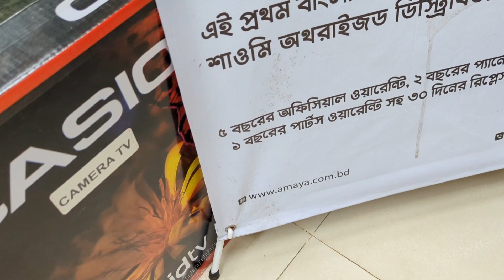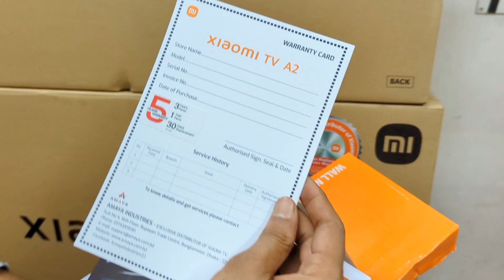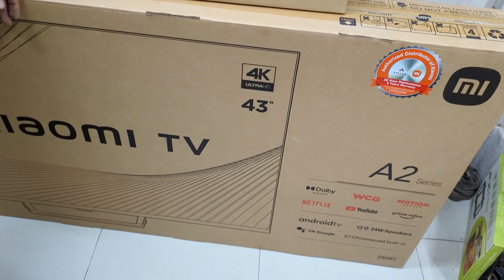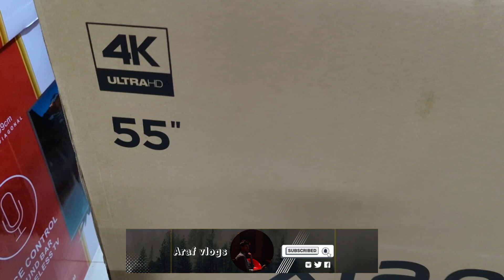Xiaomi Tv price in Bangladesh 2023 | Smart Tv Price In Bangladesh 2023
Laxson Plus Electronics
Shop # 41 , Kaptan Bazar Complex , Bhaban No 02 ,
( 2nd Floor ) , Nawabpur , Dhaka - 1203